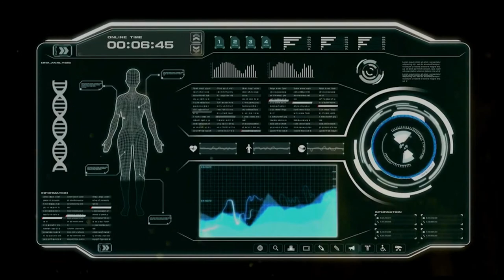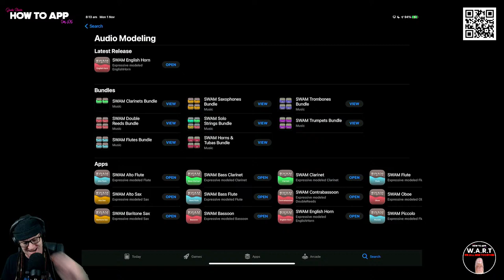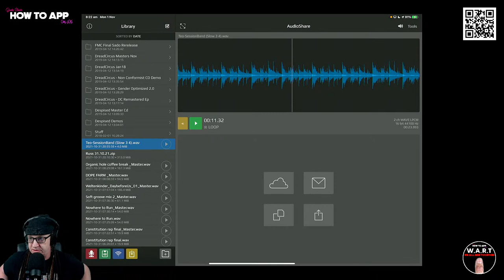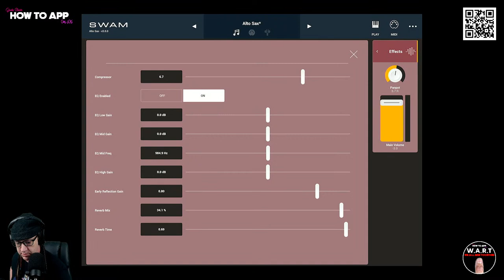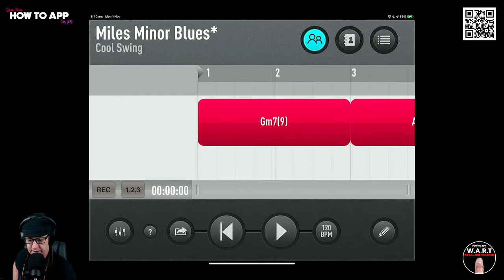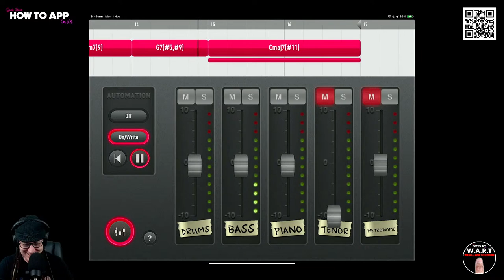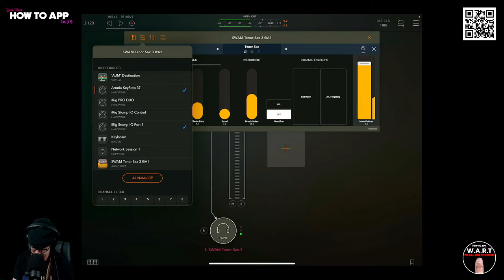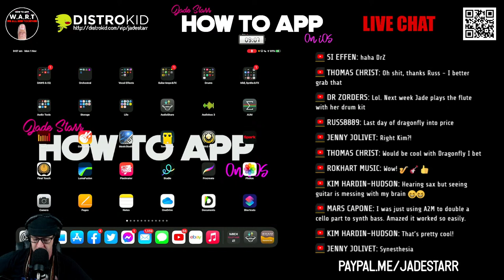Let's Play with SWAM Saxophones - SWAM Woodwind on iOS - How To App on iOS! - EP 424 S7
It's SWAM Woodwinds Week!

In this episode of "How to App on iOS" I'll be taking a deep dive at the NEW SWAM Woodwinds Apps on iOS. This show will focus specifically on the SWAM Saxophones. Audio Modeling is excited to announce the release of SWAM Solo Woodwinds v3 for iPad. Version 3 brings a range of performance and usability enhancements to what have historically been some of Audio Modeling’s most popular virtual instruments. These instruments are NOT sample libraries. Unlike sampled instruments, which playback a LOT of recordings to replicate the sound of an instrument, physical modeling emulates the way an acoustic instrument produces sound and allows that to be played from a keyboard or other controller.

Let's Play with SWAM Saxophones - SWAM Woodwind on iOS
AUv3 Plugin

Clubhouse - @jadestarr